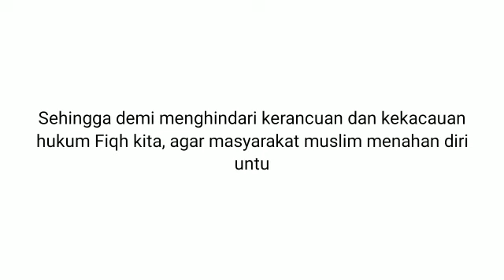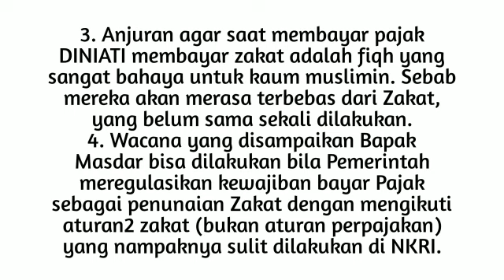Prof Masdar: Pajak Adalah Zakat | Ngaji Bareng Gus Zahro